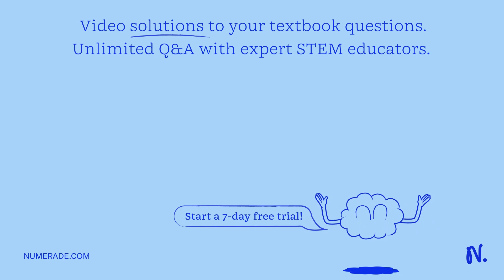Researchers are investigating whether pregnant women, who are at risk for gestational diabetes, can…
Researchers are investigating whether pregnant women, who are at risk for gestational diabetes, can reduce that risk by controlling the hormone leptin, which is involved in fat metabolism and hunger control. Researchers are interested in seeing if stimulating leptin release can protect against gestational diabetes. They recruit pregnant women. They divide them into three groups, all with the same average age and all with the same average physical activity. One group of women is given a medication to stimulate leptin release. Another group is given a pill that does not have any biological activity. The third group is not given anything but is monitored. The researchers track the women x27;s blood sugar and leptin levels throughout their pregnancies. What is the experimental group(s)? What is the dependent variable? What is the independent variable? What is the control group?